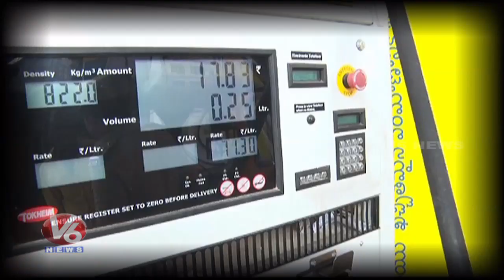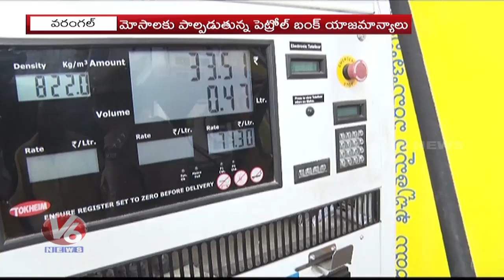Cheating In Warangal Petrol Bunks | V6 Telugu News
నిత్యానందుల వారి కైలాస దేశం...మల్లన్నకథకు రామన్ననవ్వులు..!

నా జోలికొస్తే మటాష్..!